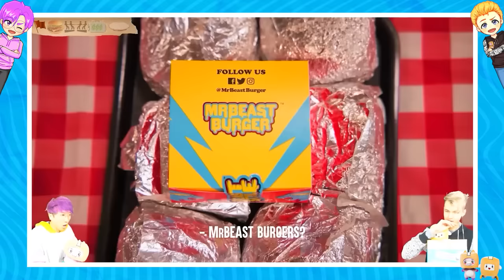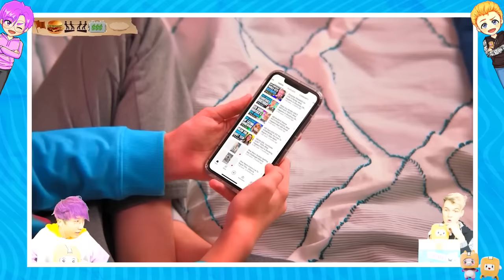CRAZIEST LANKYBOX DHAR MANN VIDEOS! (MRBEAST, BANNED ON ROBLOX, TEACHER PRANKS, & MORE!)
LankyBox World!